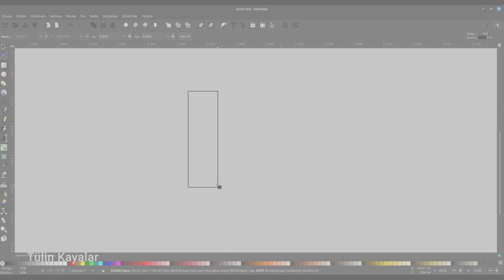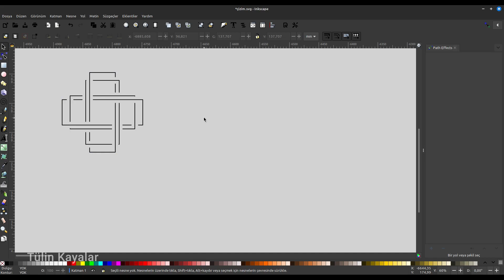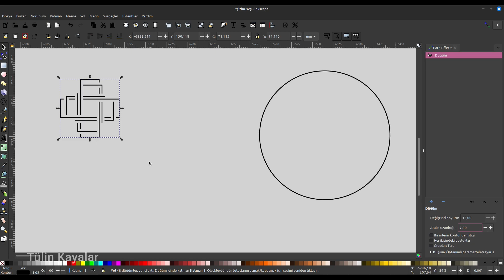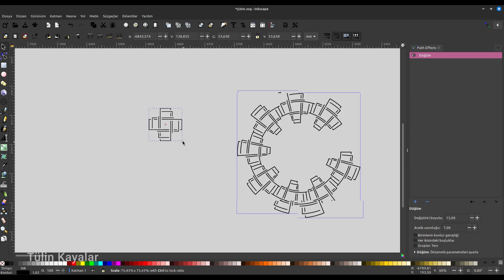Inkscape knot düğüm efekti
Inkscape knot düğüm efektinin nasıl kullanabileceğinizi anlatıyorum.